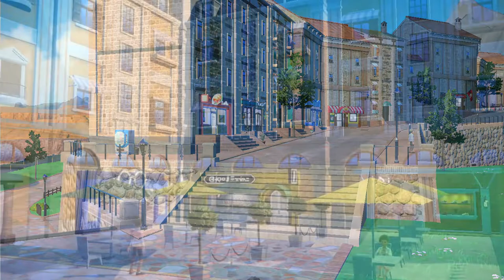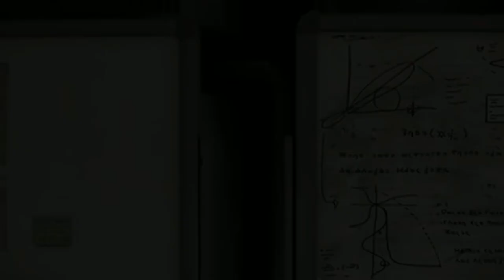Pokemon Scarlett | Blind playthrough | Part 4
Hello! And welcome to part 4 of our blind playthrough of POKEMON SCARLET!!
We have been waiting ever since the games were announced to get our hands on it and play. So lets go!

And give the video a thumbs up if you are liking the channel and want to see more!